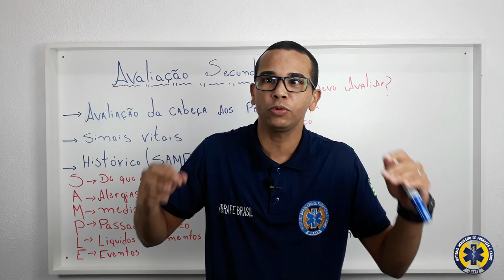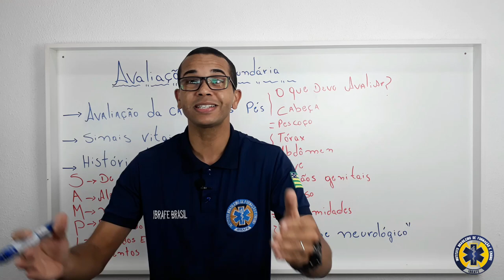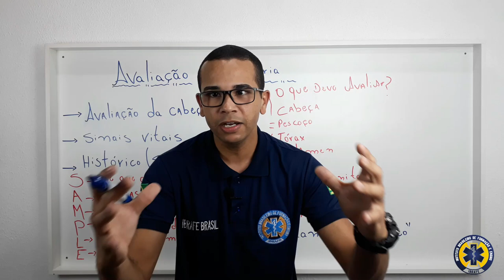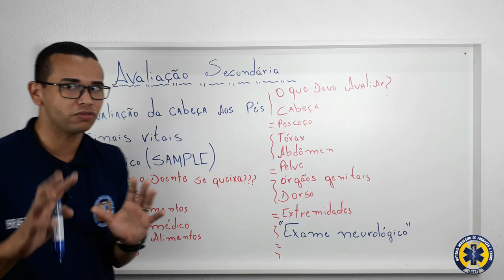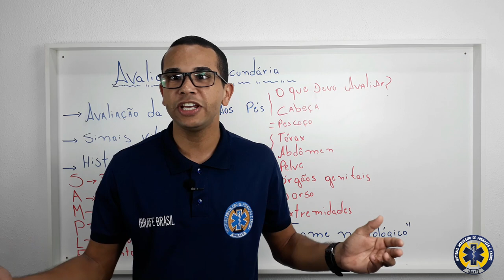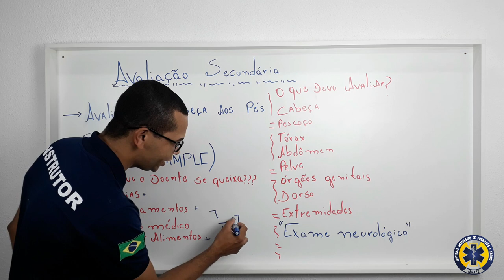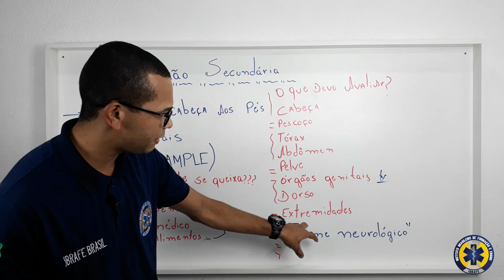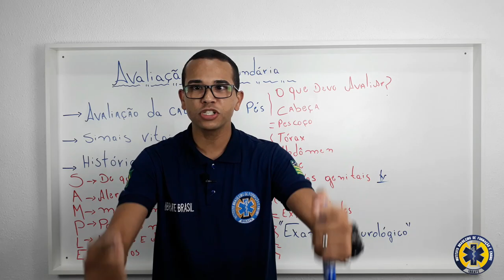AVALIAÇÃO SECUNDÁRIA - SAMPLE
Você sabe fazer uma correta avaliação secundária de uma vítima? Avaliação clínica do paciente? processo de colheita de informação ? processo de anamnese?